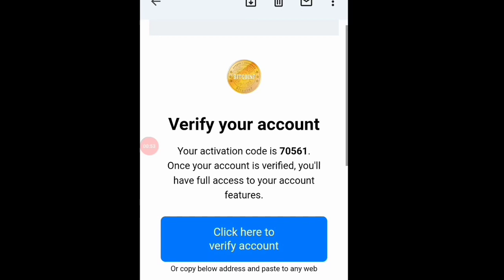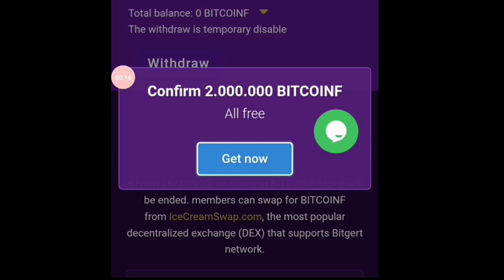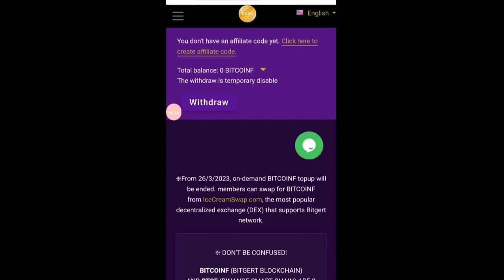Bitcoin F Registration In Telugu